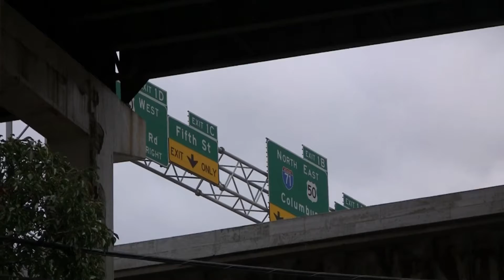Brent Spence Bridge - Wayback Wednesday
The President spoke about my state and city's bridge in the Job Speech on Thursday September 8 2011 ! I checked it out recently, it does need some repair work! Here is the speech quote

"There are private construction companies all across America just waiting to get to work. There's a bridge that needs repair between Ohio and Kentucky that's on one of the busiest trucking routes